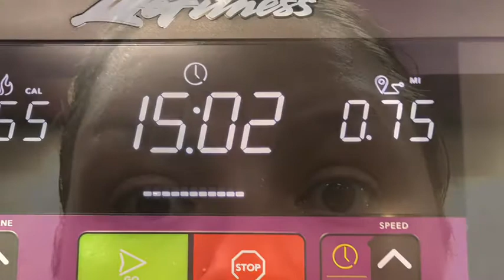Day 37: Cute Spiders and Toned Arms! 💪😍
Today, I was chosen by ‘Bernie Spiders’ to be his new mother! He lives on our desk and I am content 😍

I also pushed myself to hit the gym and I’m SOOO glad I did! It’s time to really kill it moving forward! 😎🔥

Sammyhager.com